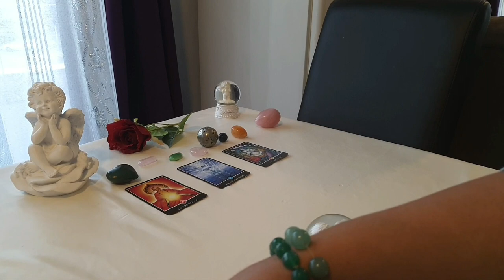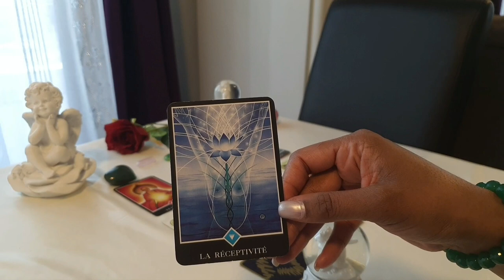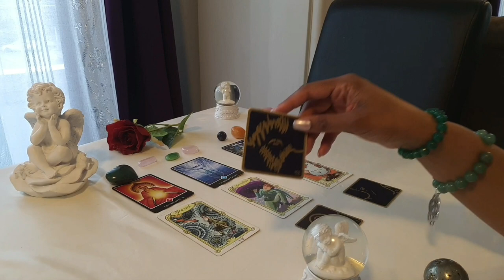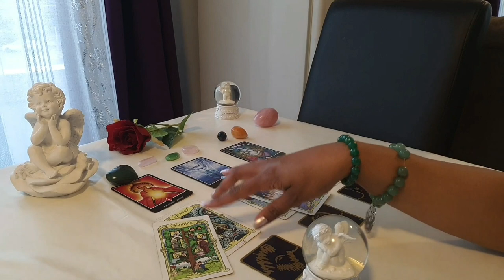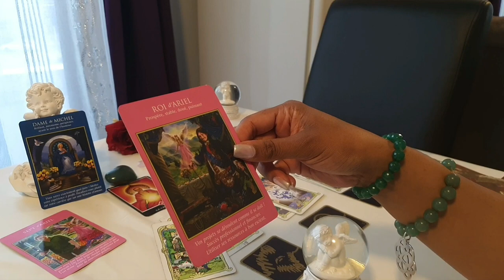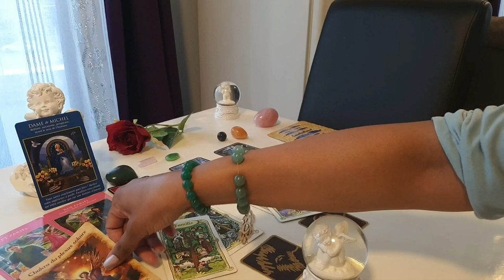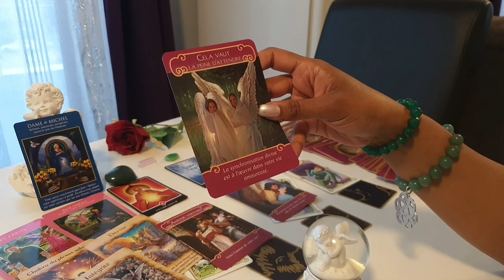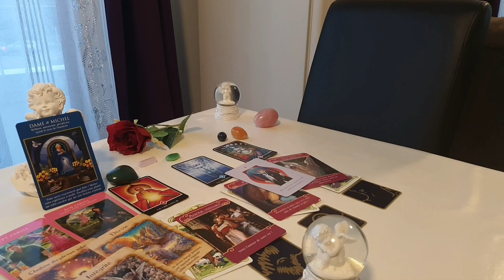Verseau Avril 2020 Un peu de patience les choses se mettent en place 😉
Bonjour,
Si vous désirez une belle guidance claire et précise contactez-moi (il y a une petite attente, mais je réponds toujours).

🌹Namaste🌹
Helena